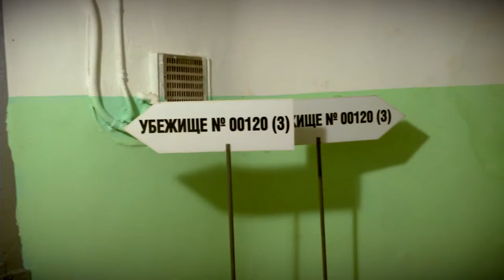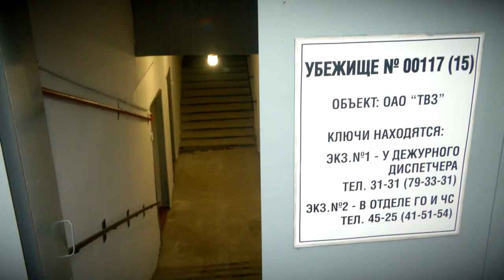Как выглядит изнутри защитное сооружение в случае ЧС